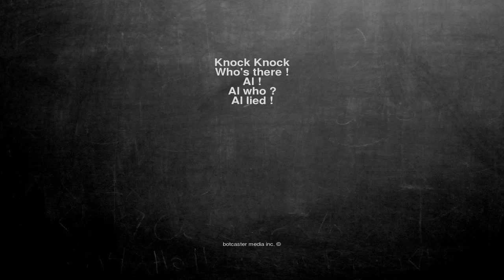Ok, here is the joke. Knock Knock Who's there ! Al ! Al who ? ...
Knock Knock
Who's there !
Al !
Al who ?
Al lied !